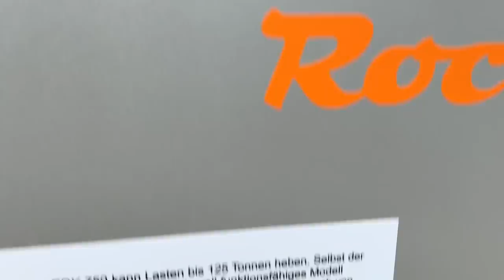Spielwarenmesse Nürnberg 2020 - MODELLEISENBAHN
Kleiner Rundgang über die diesjährige Spielwarenmesse in Nürnberg!

Lg euer Bimm